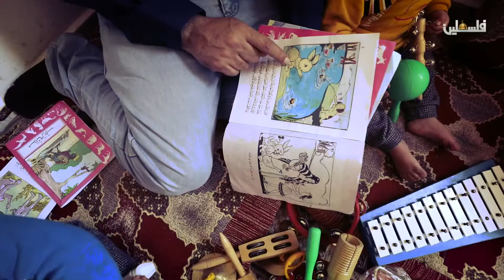برنامج ايقاعات - علي أبو ياسين